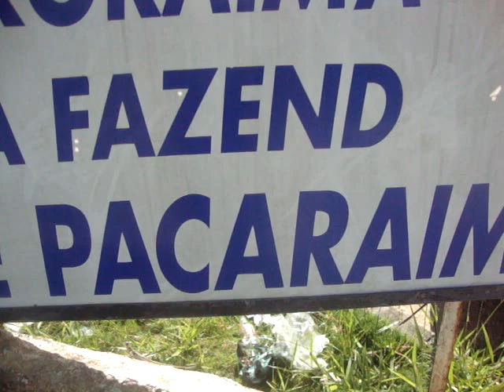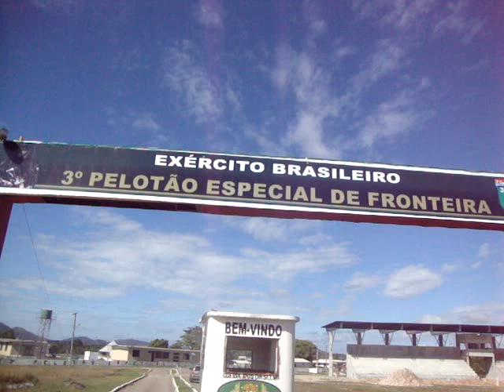Pelotão do Exército na Fronteira entre Brasil e Venezuela